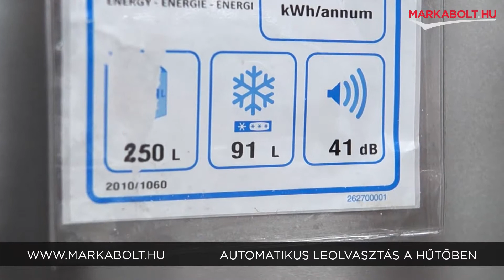AEG RCB93734KX hűtőgép - Márkabolt.hu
🛒 Élethű vásárlás
Márkabolt.hu